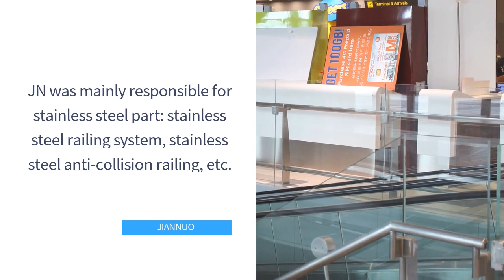Changi Airport Terminal 4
As the seventh busiest international airport in the world nowadays, Changi Airport is Singapore’s main civil airport and an important aviation hub in Asia. The newly opened Changi Airport Terminal 4 is a two-storey, 25-meter-high building with a gross floor area of 225,000 square meters. It is expected to increase the existing overall passenger capacity to about 82 million per year.
As a specialized manufacturer in hardware field, Foshan Jiannuo Hardware Co., Ltd was very honored to participate in this project by collaborating with our customer in Singapore. JN was mainly responsible for stainless steel part: stainless steel railing system, stainless steel anti-collision railing, etc.